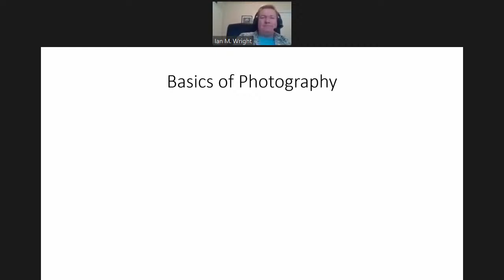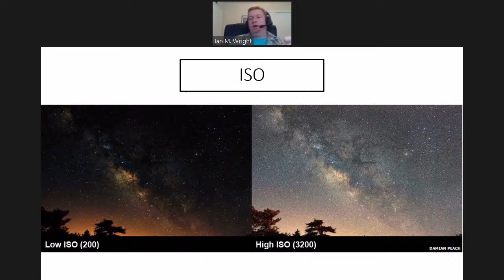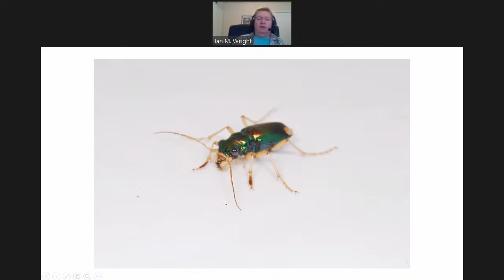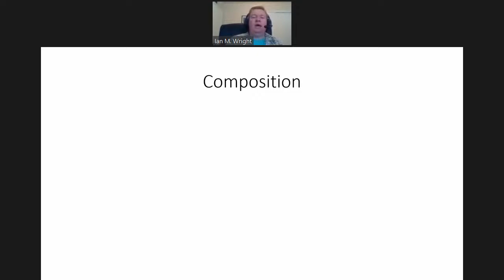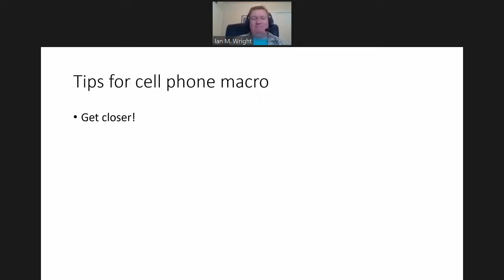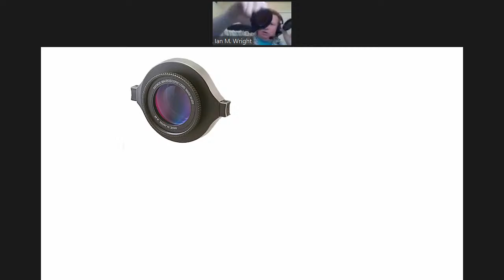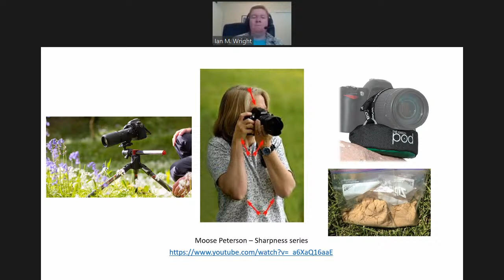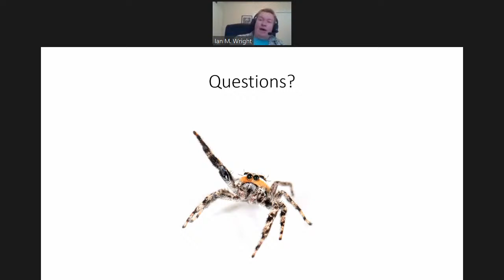Nature Photography Happy Hour w/ Ian M. Wright